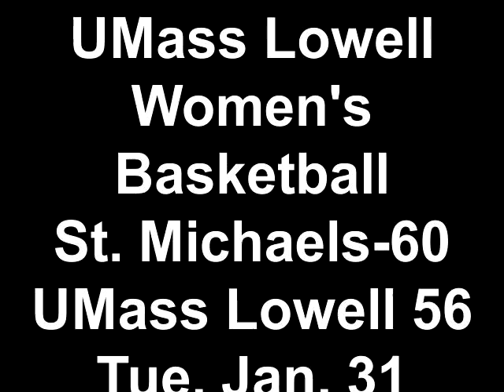UMass Lowell Women's Basketball St. Michaels-60 UMass Lowell